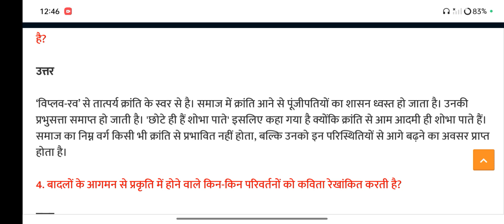class 12th aroh chapter 6 suryakant tripathi nirala question answer 2024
badal raag class 12 aroh

badal rag class 12th

badal rag class 12

class 12th hindi aroh chapter 6 usha question answer

class 12th hindi chapter 6 usha

class 12th hindi aroh chapter 6

badal rag class 12th hindi

badal rag class 12 explanation

badal raag hindi class 12

class 12th hindi chapter 6 usha vastunishth prashn

usha class 12th chapter 6